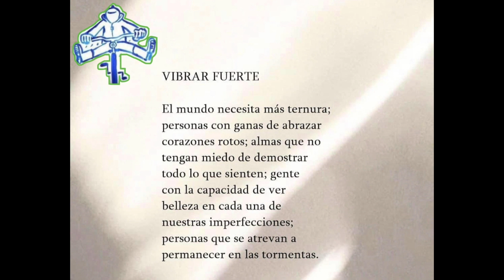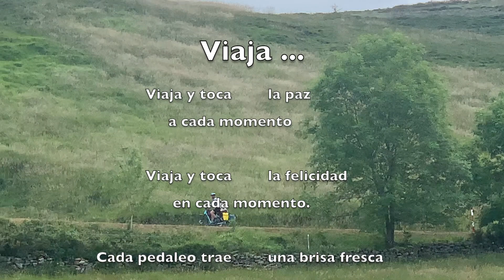Que el fin del mundo te pille ... Viajando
Viaja ...

 Viaja y toca  la paz
                           a cada momento

 Viaja y toca  la felicidad
                            en cada momento.

 Cada pedaleo trae  una brisa fresca

                        Cada rodada hace florecer
                       una flor bajo nuestros pies

 Besa la tierra con tus pies

 imprime en la tierra tu amor y felicidad.

Video presentado  en el XIII CONCURSO DE VÍDEO DIGITAL
 RUTAS PANGEA 2023